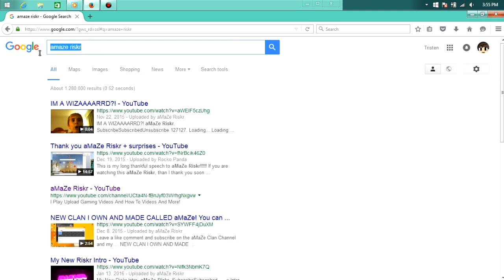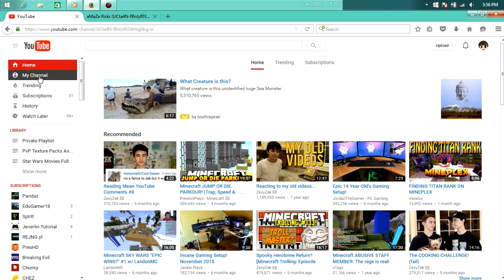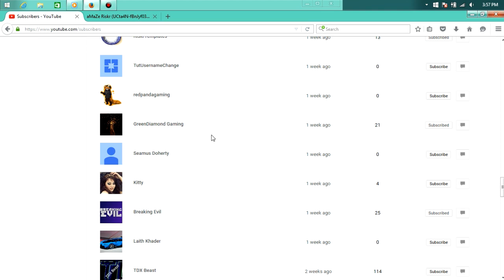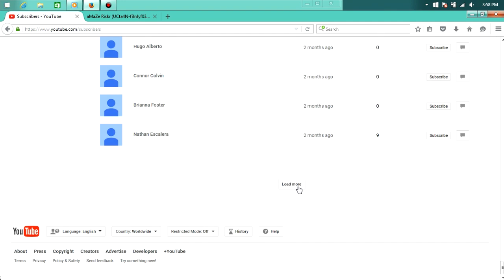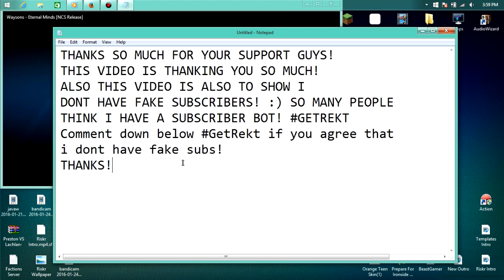THANKS SO MUCH FOR EVERYTHING!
Hope you guys enjoyed the video and THANKS SO MUCH FOR YOUR SUPPORT!

My Minecraft Username: aMaZeRiskrYT
My Xbox Username: TBNR Risker
My Steam PC Username: Fb||Riskr